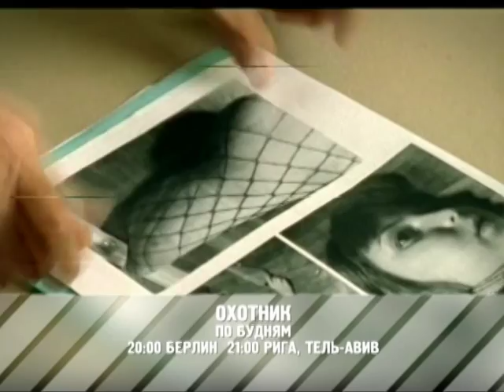"Охотник" - сериал RTVi. Kabel deutchland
Много лет назад охотника Ладимира казнили за преступление, которого он не совершал. Вернее, пытались казнить, но не допустил языческий бог Симаргл такого беззакония. Прошли века, но охотник не затерялся во времени. Из тьмы веков Ладимир переносится в наши дни, если тот, кого обвинили, но кто не знает за собой вины, в полнолуние обратится к духу охотника. Если обвиненный искренен, средневековый «следователь» спасет его от несправедливого приговора. В современном мире Ладимиру помогают торговец кошачьим кормом с задатками детектива и журналистка, которой больше приходится следить за тем, чтобы средневековый увалень не слишком выбивался из сегодняшних рамок приличий... В мистическом боевике Владимира Котта снимались: Евгений Цыганов, Сергей Никоненко, Елена Панова, Александр Яцко, Альберт Филозов.